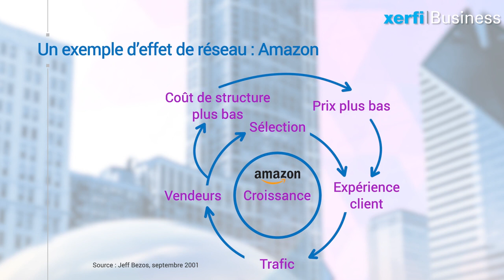Les plateformes digitales et leur stratégie d'effets de réseaux [Thierry Isckia]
Xerfi Canal a reçu Thierry Isckia, professeur en Management Stratégique et Management de l'Innovation à Institut Mines-Télécom Business School, pour parler des effets de réseaux.
Une interview menée par Mounia Van de Casteele.